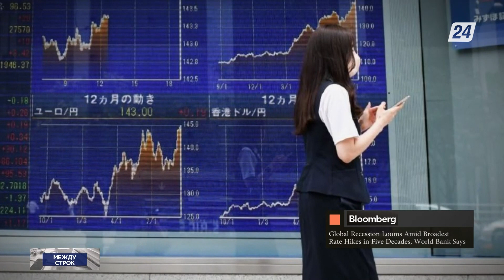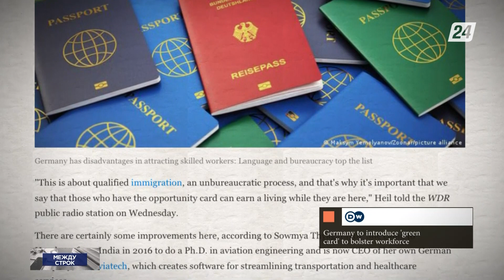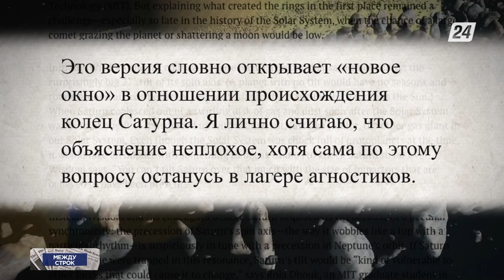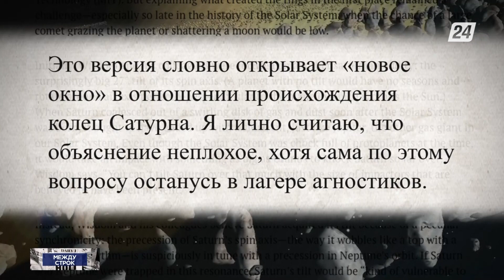Казахстан увеличит экспорт отечественной сельхозпродукции в Китай.| Между строк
Из материалов зарубежной прессы:

- В следующем году мировая экономика может столкнуться с рецессией;

- В Германии планируют ввести «карту возможностей». Она поможет восполнить острую нехватку рабочей силы;

- Казахстан расширит потенциал поставки сельхозпродукции в Китай;

- Кольца Сатурна, возможно, представляют собой остатки исчезнувшегоспутника.